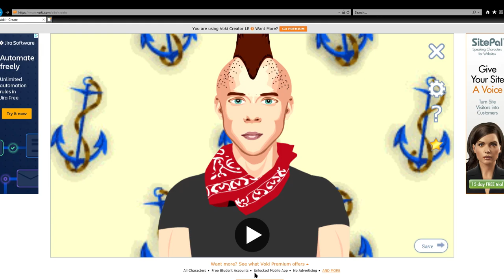What if I told four... [Sea quill]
WARNING: SPOILERZ AHEAD!
*ahem*

scripternet:

what if I told you that this Voki was made in Internet Explorer

Adult Voices, English, James (US).

Background, Animated, Anchors. Character, Classic, Douglas.